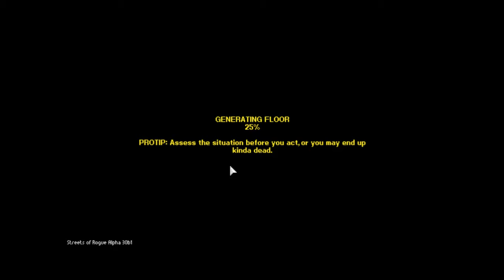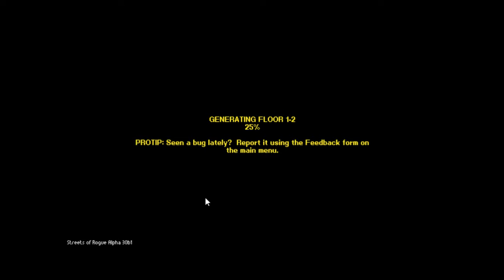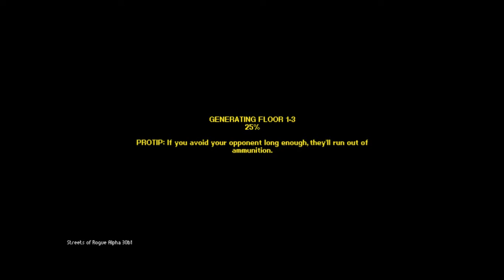Streets of Rogue - A Crepe Playthrough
I try to crepe my way through the game... I creped out